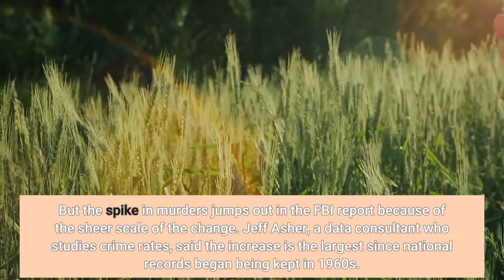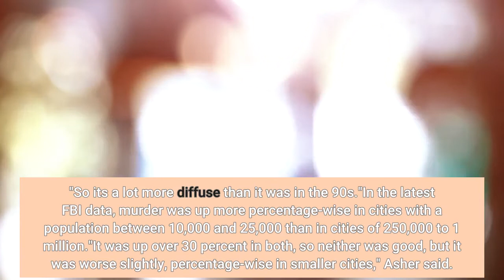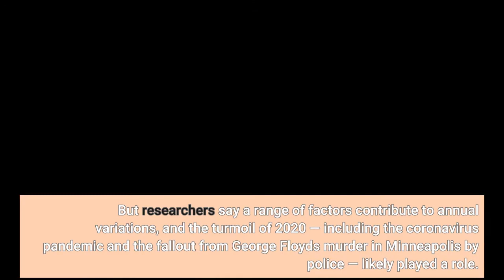FBI Data Show Unprecedented Spike In Murders Nationwide In 2020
The number of murders in the United States jumped by nearly 30 percent in 2020 compared to the previous year in the largest single-year increase ever recorded in the country, according to official FBI statistics released Monday. The data show 21,570 homicides in the U. S. in 2020, which is a staggering 4,901 more than in 2019. The tally makes clear — in concrete terms — just how violent last year was. The overall violent crime rate, which includes murder, assault, robbery and rape, inched up around 5 percent, while property crimes continued their long-running decline and dropped 8 percent from 2019. But the spike in murders jumps out in the FBI report because of the sheer scale of the change. Jeff Asher, a data consultant who studies crime rates, said the increase is the largest since national records began being kept in 1960s. The murder rate is still below its historic peaks reached in the 1990s, but the figures from 2020 show that the problem has become much more widespread."In the 90s, New York and Los Angeles accounted for 13.5 percent of all murders nationally. Last year, it was under 4 percent," he said. "So it's a lot more diffuse than it was in the 90s."In the latest FBI data, murder was up more percentage-wise in cities with a population between 10,000 and 25,000 than in cities of 250,000 to 1 million."It was up over 30 percent in both, so neither was good, but it was worse slightly, percentage-wise in smaller cities," Asher said. "It was bad everywhere. There's not a good murder takeaway there."Much of the violence was driven by firearms, with nearly 77 percent of murders being committed with some sort of gun. That figure has been slowly inching up over the past several years, Asher said, but he said 2020 is the first time that figure has eclipsed 75 percent. The FBI report does not delve into reasons behind the increase or decrease in various crimes. But researchers say a range of factors contribute to annual variations, and the turmoil of 2020 — including the coronavirus pandemic and the fallout from George Floyd's murder in Minneapolis by police — likely played a role.